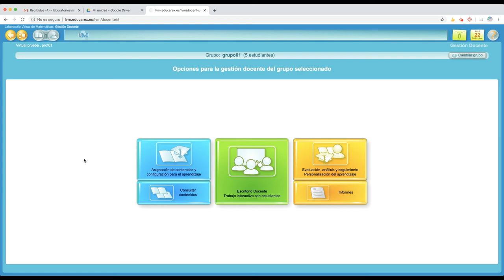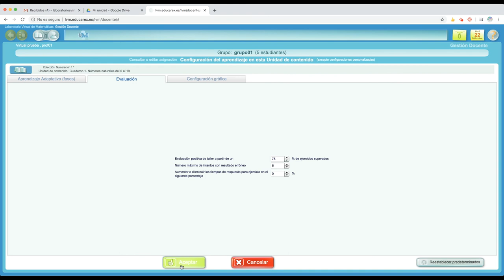Modificar contenido asignado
Cómo podemos cambiar un contenido asignado previamente a un grupo, ya sea en la asignación en sí o en sus parámetros.